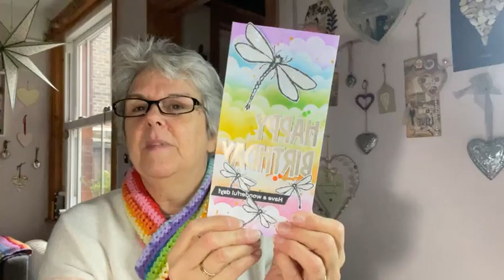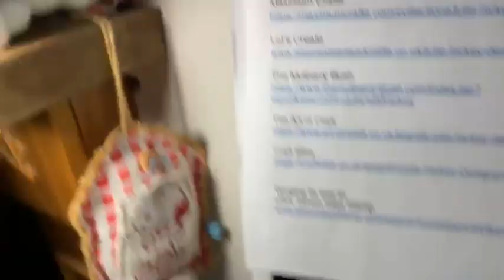Join Julie as she makes a beautiful rainbow card using Hazels new designs.